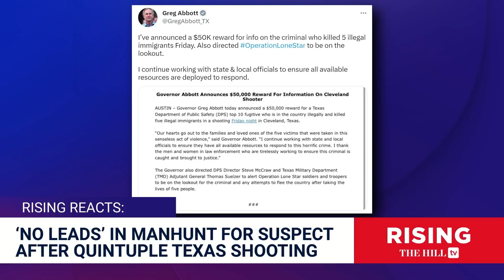MANHUNT For Illegal Immigrant Who KILLED Neighbors, 8-Yr-Old After Noise Complaint Has 'Zero Leads'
Robby Soave and Jessica Burbank break down the known details on the shooting that took place in texas over the weekend.